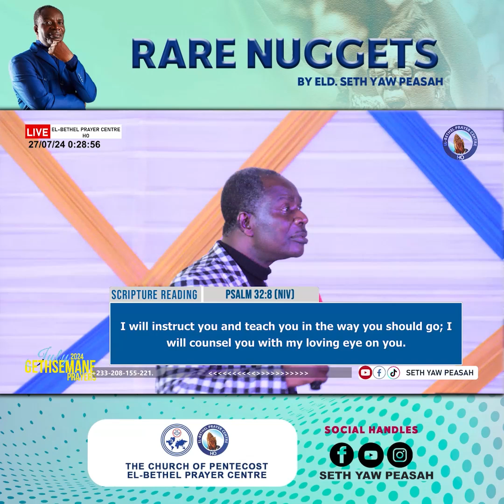SURRENDER YOUR LIFE TO GOD FOR HE IS FAITHFUL AND JUST TO TEACH YOU WHAT YOU ARE TO DO IN LIFE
As you've been UNLEASHED into the end time Army, Don't forget to share this message to all loved ones, so that we will be able to conquer to take possession of our belongings. STAY BLESSED declaration El-BethelPrayerCentre